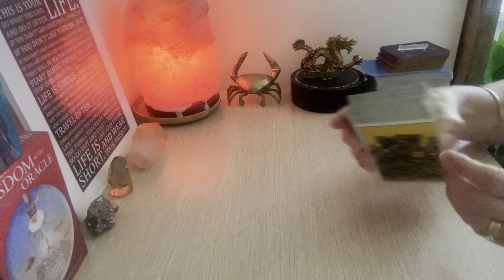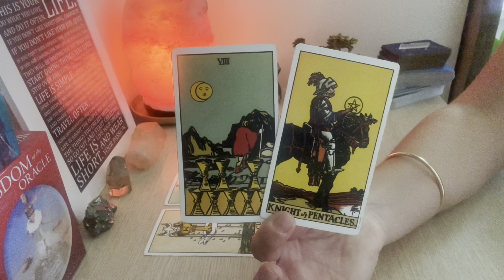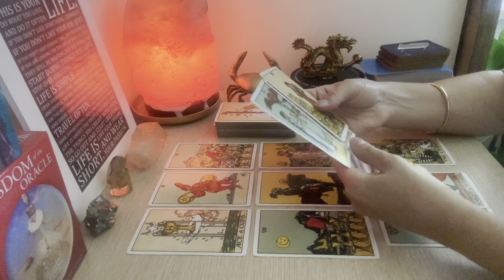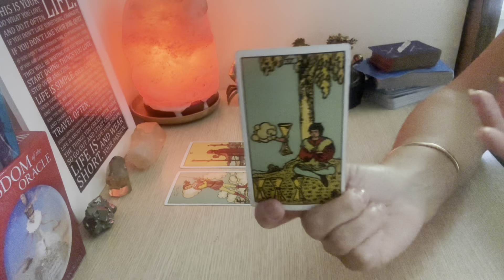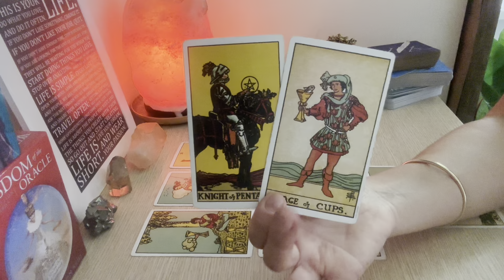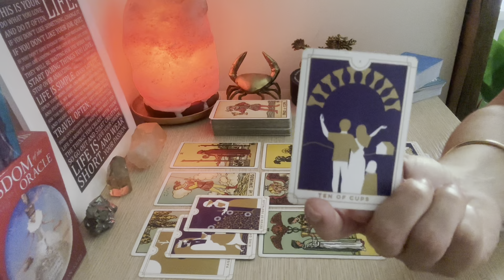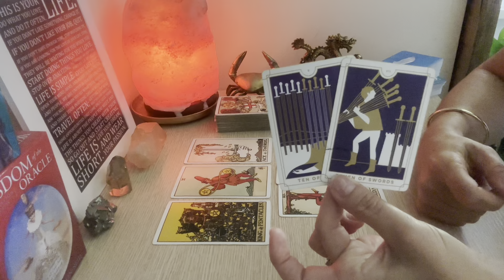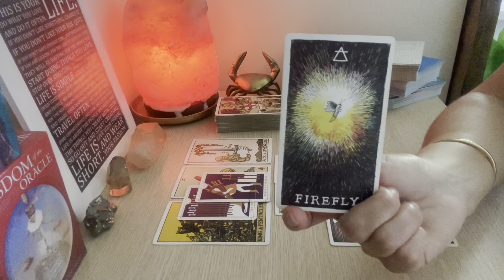CANCER ♋️ A RECONCILIATION BUT YOU DONT TRUST THEM …. Jan 2024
✨Currently not taking personal Readings✨